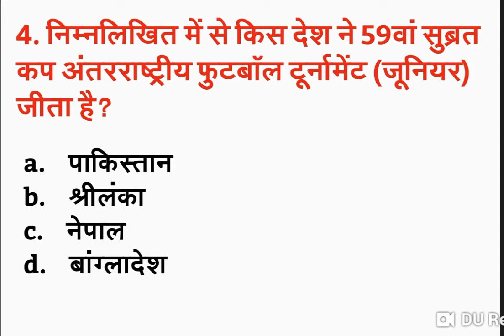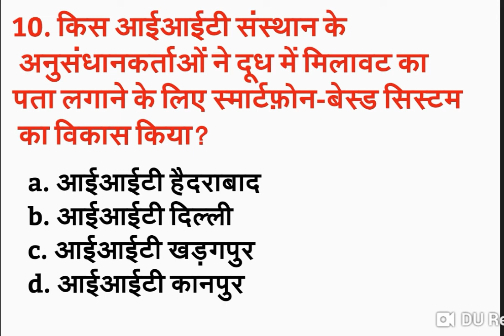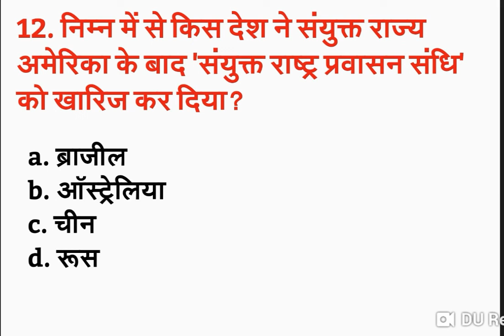23 November 2018 Important current affairs in Hindi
This video contains the important current affairs of 23 November 2018 Important for all competitive exams like ssc, ssc cgl, IBPS clerk, ibps po etc